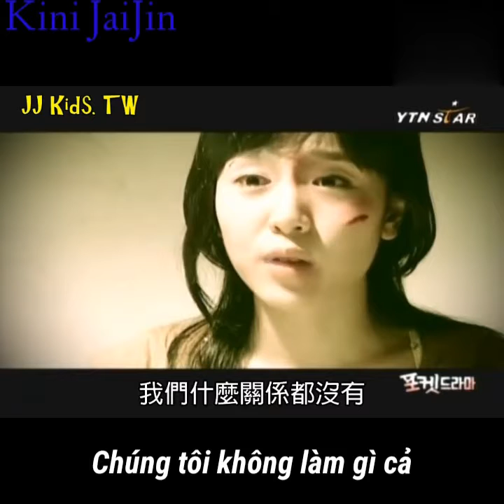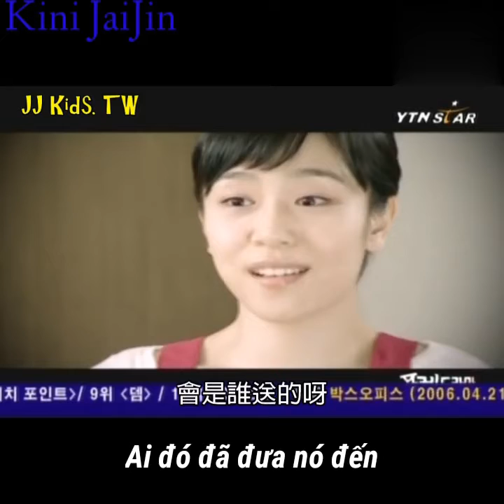Trick( Part 3)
Cre: JJ KidS.TW
Vietsub by Kini JaiJin